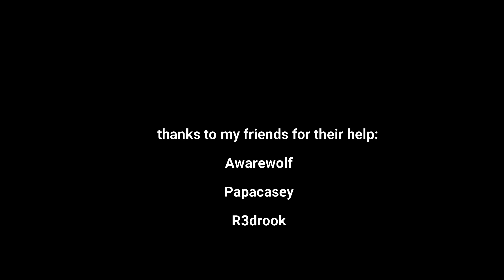Escape From Tarkov May 2020 highlights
some clips from May and the Pre Wipe event